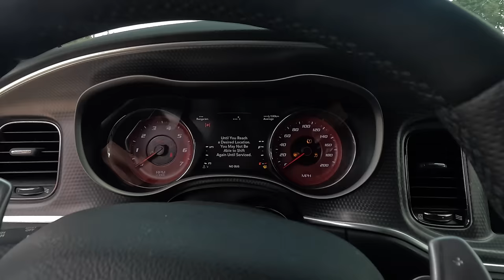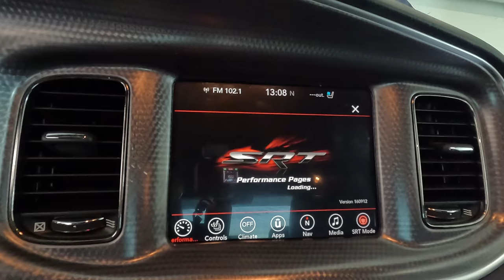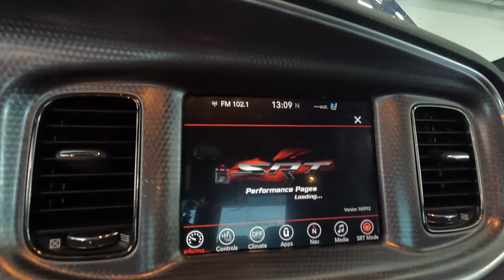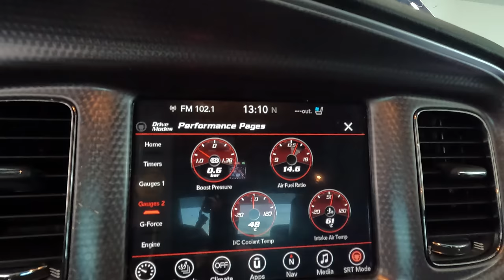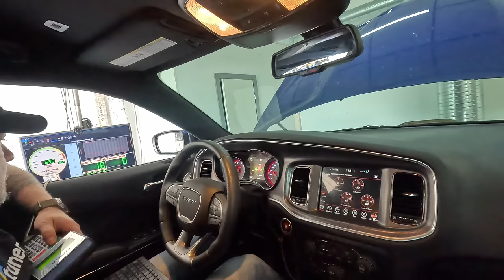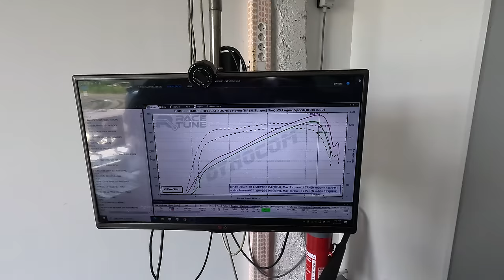Charger Hellcat from Finland